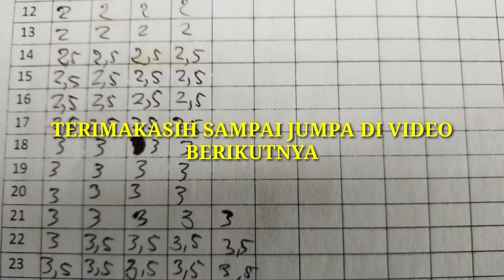Rahasia Sukses Bos Mondol Ternyata Sedekah | PAKAR UDANG VANAME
Cara sukses Bos Mondil Budidaya Udang Vaname | PAKAR UDANG VANAME
Udang vaname wikipedia,
Budidaya udang Vaname,
Harga udang vaname,
Proposal usaha tambak udang Vaname,
Budidaya udang vaname air Tawar,
Analisa usaha budidaya udang vaname di kolam terpal,
Cara budidaya udang vaname air asin,
Cara Budidaya udang vaname di kolam terpal kecil
Budidaya Udang Vaname pdf
Budidaya Udang Vaname di Kolam Plastik
Budidaya Udang Vaname di Kolam Mulsa
Budidaya Udang Vaname di Kolam HDPE
Sistem Flok
Sistem Plankton
Sistem Bioflok
Sistem Semi Flok
Super Intensif
Intensif
Semi Intensif
Budidaya Udang Vaname Supra Intensif
Sedekah
Mondol Vaname
Sistem Bakteri
Sistem Plankton
Kedalaman air